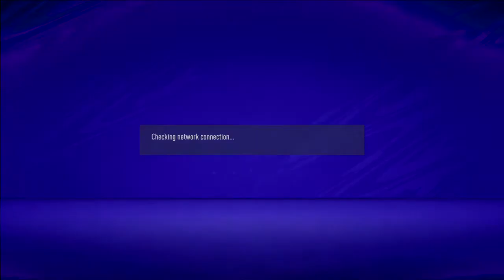FIFA 21_20210719231718